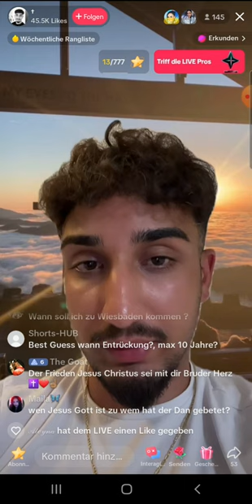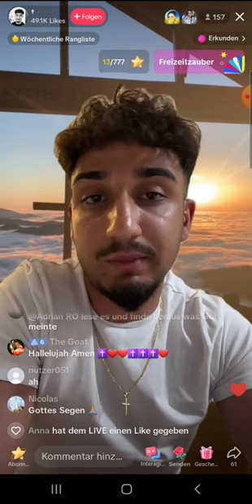EX MUSLIM ALAN | Ich muss über die Hölle und die Sünde reden 18.06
(EXMUSLIMEUNDCHRISTENBESTOF)

Lasst mich euch von Alan erzählen, einem mutigen Abtrünnigen, der das Evangelium verkündet und die Wahrheit von Jesus Christus ✝ verbreitet. Trotz der Hasswelle einiger Muslime ☪ im TikTok-Live-Chat lässt er sich nicht entmutigen, seine Botschaft zu verkünden.

Alan entscheidet sich kurzerhand dazu, den Live-Chat stummzuschalten, um den kraftvollen 14 Versen aus der Bibel ✝ Gehör zu verschaffen. Sein Ziel ist es, die Herzen voller Hass zu heilen und dem antichristlichen Geist entgegenzutreten. Mit jedem Wort, das er vorliest, bringt er Licht und Liebe 💗 in die Finsternis.

Die Verbindung von Alan zu Jesus Christus ✝ ist tiefgründig und innig. Jesus ✝ ist für ihn nicht nur der Erlöser, sondern auch der beste Freund. Nach intensiver Auseinandersetzung mit dem Islam ist Alan zu dem Schluss gekommen, dass der Koran nicht das wahre Wort Gottes sein kann. Für ihn ist die Bibel die unerschütterliche Quelle der Wahrheit und des Glaubens.💗

Alan möchte junge Erwachsene inspirieren und zum Nachdenken anregen. Sein Fokus liegt nicht auf Hass oder Verurteilung gegenüber Muslimen, sondern darauf, die Liebe und Wahrheit Gottes zu teilen. Er möchte zeigen, dass der Glaube an Jesus Christus transformative Kraft besitzt und dass wahre Freundschaft und Hoffnung in ihm zu finden sind.

Gemeinsam können wir eine unterstützende Gemeinschaft aufbauen, die einander stärkt und ermutigt und die Beziehung zu Jesus Christus vertieft. Alan ist ein strahlendes Beispiel dafür, wie der Glaube Leben verändern kann.✝